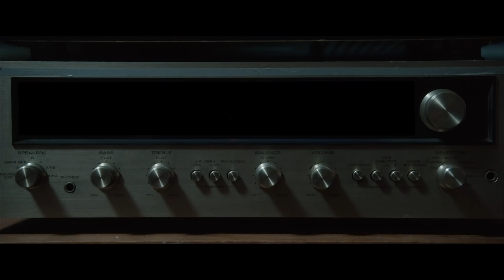ANNABELLE | Trailer #2 [HD]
| "Annabelle" (Trailer deutsch german) | Kinostart: 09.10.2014
DANKE! :)

Offizieller deutscher Kino-Trailer zu dem Film "Annabelle".

Originaltitel: The Annabelle Story
Horrorfilm, USA 2014
Filmverleih: Warner Bros. Pictures

Schauspieler/Darsteller: Annabelle Wallis, Alfre Woodard, Eric Ladin, Tony Amendola, Brian Howe, Ward Horton u.a.

Regisseur: John R. Leonetti

John Form findet das perfekte Geschenk für seine schwangere Frau Mia: eine wunderschöne, sehr seltene historische Puppe in einem strahlend weißen Hochzeitskleid. Doch Mia freut sich nicht lange an Annabelle. In einer schrecklichen Nacht dringen Sektenmitglieder eines Satanskults in das Haus des Paares ein und überfallen es brutal. Doch mit dem vergossenen Blut ist das Grauen noch nicht ausgestanden. Denn die Kultgemeinde hat ein Wesen beschworen, gegen dessen Heimtücke die bisherigen Verbrechen verblassen: Durch Annabelle ergibt sich jetzt eine direkte Verbindung ins Reich der Verdammten.

In "Conjuring - Die Heimsuchung" ließ sie unser Blut erstarren. Jetzt erfahren wir, wie es mit Annabelle angefangen hat. John Form findet das perfekte Geschenk für seine schwangere Frau Mia: eine wunderschöne, sehr seltene historische Puppe in einem strahlend weißen Hochzeitskleid. Doch Mia freut sich nicht lange an Annabelle. In einer schrecklichen Nacht dringen Sektenmitglieder eines Satanskults in das Haus des Paares ein und überfallen es brutal.

Doch mit dem vergossenen Blut ist das Grauen noch nicht ausgestanden. Denn die Kultgemeinde hat ein Wesen beschworen, gegen dessen Heimtücke die bisherigen Verbrechen verblassen: Durch Annabelle ergibt sich jetzt eine direkte Verbindung ins Reich der Verdammten.

Annabelle Wallis ("X-Men: Erste Entscheidung") und Ward Horton ("The Wolf of Wall Street") spielen die Forms. OSCAR-Kandidatin Alfre Woodard ("Cross Creek - Ich kämpfe um meine Freiheit", "12 Years a Slave") übernimmt die Rolle der Nachbarin und Buchhändlerin Evelyn, die sich mit dem Okkulten auskennt. Zur Besetzung gehören auch Kerry O'Malley (TV-Serie "Those Who Kill") und Brian Howe ("Devil’s Knot") als Nachbarn Sharon und Pete Higgins, Tony Amendola (TV-Serie "Once Upon A Time - Es war einmal ...") als Pater Perez und Eric Ladin (TV-Serie "Boardwalk Empire,") als Detective Clarkin.

"Annabelle" vereint erneut die Filmemacher des äußerst erfolgreichen übersinnlichen Thrillers "Conjuring - Die Heimsuchung" (2013): James Wan, Regisseur des Welthits, produzierte "Annabelle" mit Peter Safran. Die Regie übernahm John R. Leonetti, der "Conjuring - Die Heimsuchung" als Kameramann gedreht hatte.